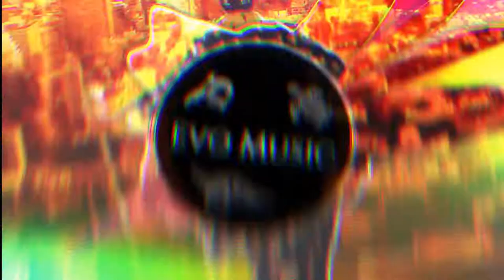[House] Fatal Bazooka - Tu vas faire quoi [Arista REMIX)